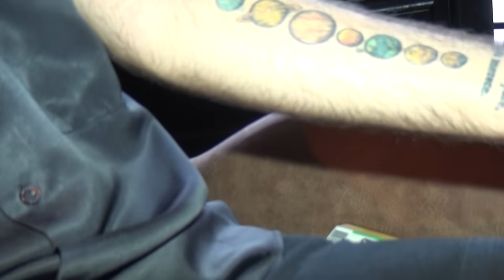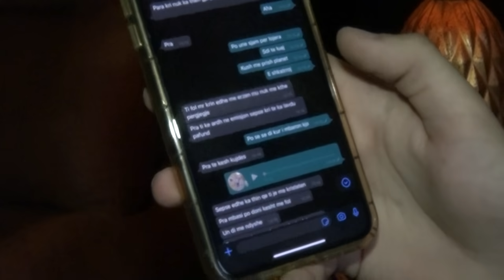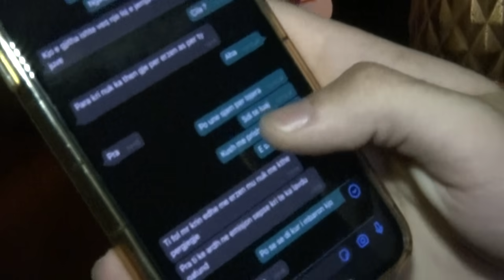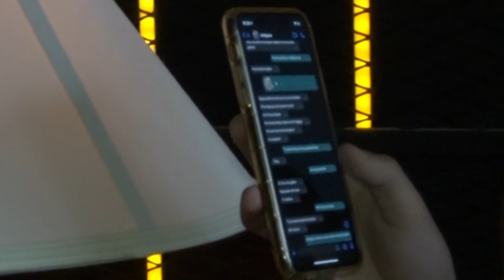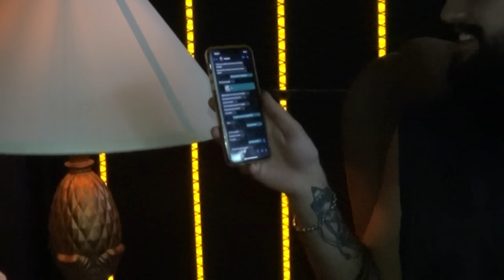Stiv shpërthen gjatë emisionit, publikon bisedat intime me protagonistët